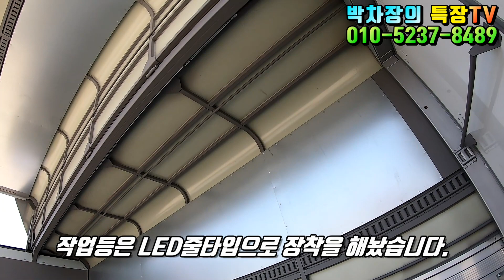[특장TV] 한성특장 만3.5톤 윙바디6200사이즈~특장차 살펴보기~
갈수록 커져만가시는 만 막내3.5톤 윙바디차량입니다.
윙내부길이6200 폭2350 높이 2350으로 제작된차량입니다.

대한민국 최고의 카벤져스(수입,국산차)분들과 연계하여 차주분께 꼭~!!  맞는 특장차를  만들어 드립니다. 상담문의는  박차장에게 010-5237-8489 고맙습니다.